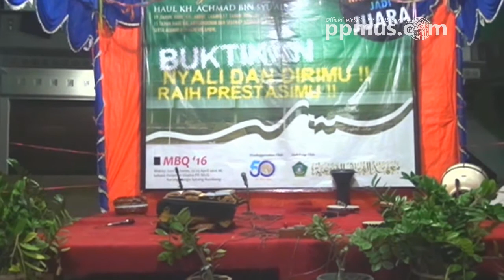Rubath Satu B - Musabaqah Haul ke-50 PPMUS Sarang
Gebyar Musabaqah Sholawat di Pondok Pesantren MUS Sarang dalam rangka Haul ke-50 KH. Achmad Bin Syu'aib,
24 April 2016